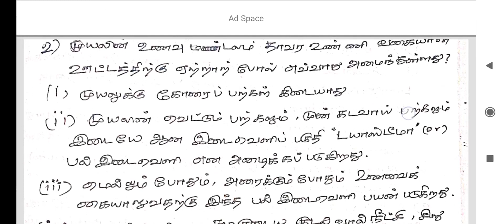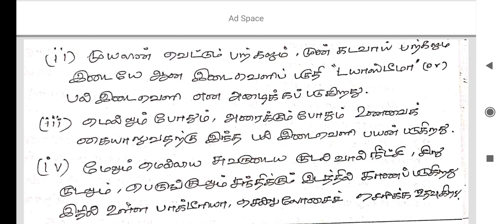பத்தாம் வகுப்பு அறிவியல் பாடம் 13 உயிரினங்களின் அமைப்பு நிலைகள் உயர் மற்றும் மதிப்பு சார் வினாக்கள்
பத்தாம் வகுப்பு அறிவியல் பாடம் 13 உயிரினங்களின் அமைப்பு நிலைகள் உயர் சிந்தனை வினாக்கள் மற்றும் மதிப்பு சார் வினாக்கள்